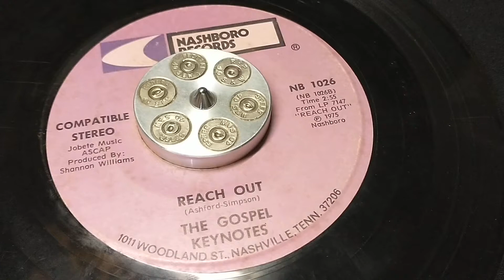The Gospel Keynotes"Reach Out'1975 Nashboro 1026